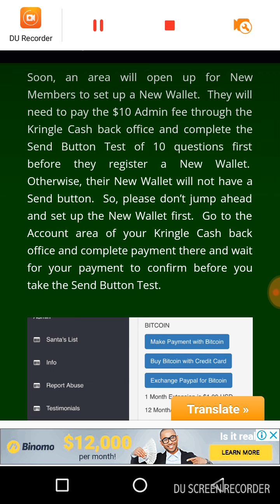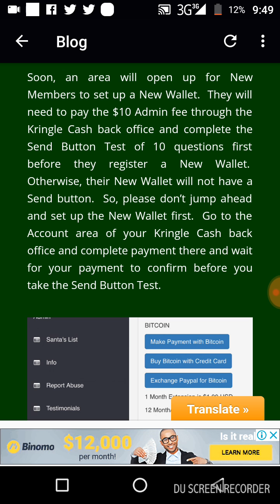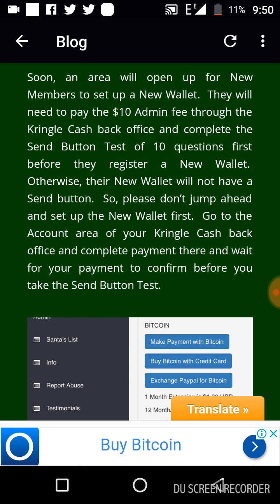How to register New TBC Members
Watch to learn the registration process for New Members regarding the New TBC Wallet.